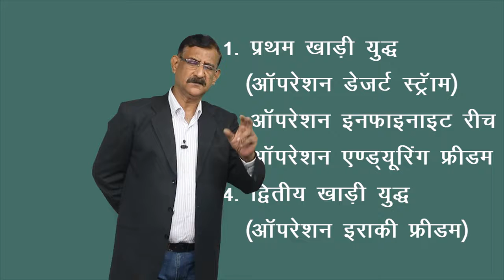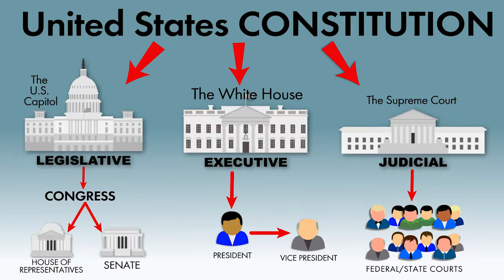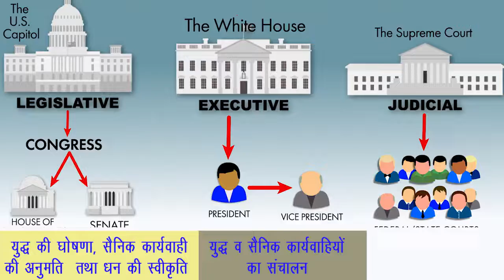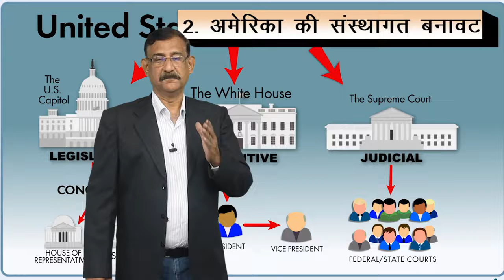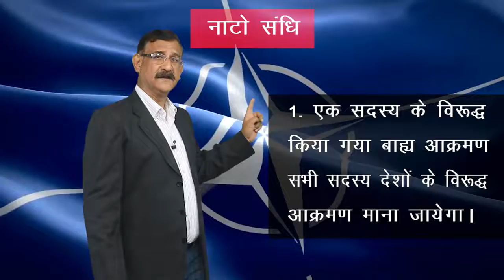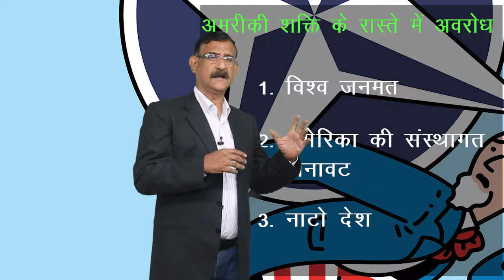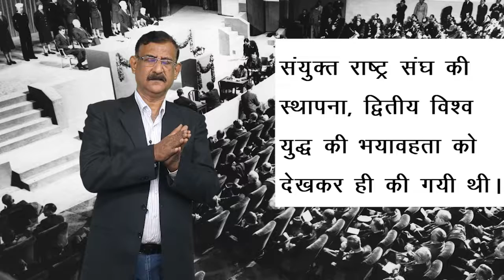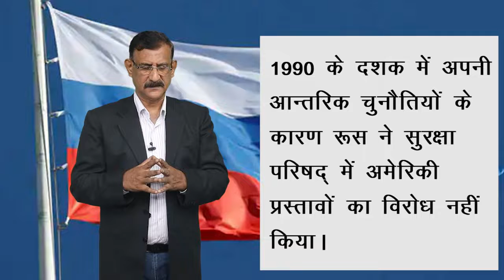CLASS 12th POLITICAL SCIENCE CHAPTER U S HEGEMONY IN WORLD POLITICS | 13